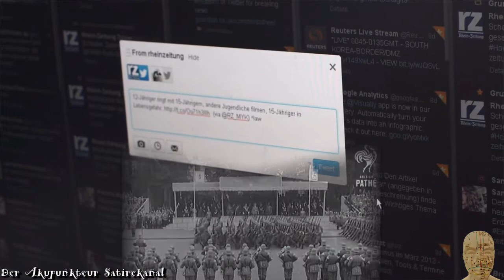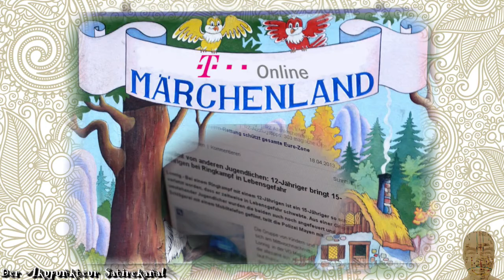Eine Tasse für Lars (Lars du bist im Arsch)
Beschreibung:
Eine weitere Kooperationsarbeit zwischen den
Bodo Schiffmann Admins Mellimuck (Text) und
Der Akupunkteur (Text & Musik).

Wieder einmal dem Lieblingsschreiber von Bodo gewidmet:
Head of Recherche bei T-online - Lars Wienand.
Seid gespannt - es gab ihn sogar einmal mit Haaren -
aber nicht erschrecken!😱
Let's swing a capella🎤

F I N A N Z I E L L E   U N T E R S T Ü T Z U N G
Wenn Dir meine Musik gefällt und Du meine Arbeit unterstützen möchtest,
freue ich mich über eine kleine finanzielle Zuwendung.

Geldgeschenke per Banküberweisung:
Kontoinhaber: Studio 3C
IBAN: DE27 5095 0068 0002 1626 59
BIC: HELADEF1BEN
Verwendungszweck: Schenkung